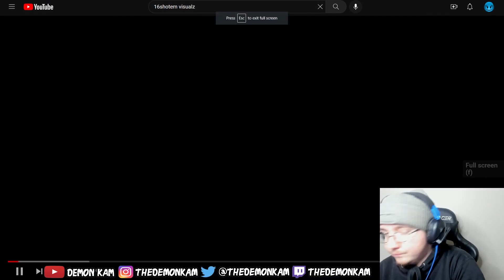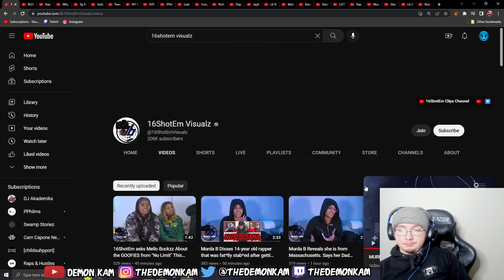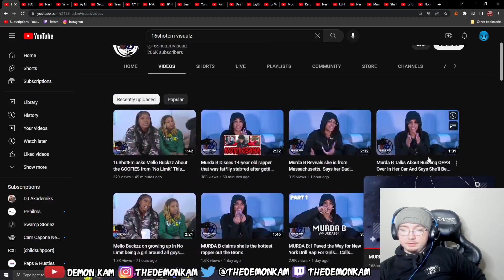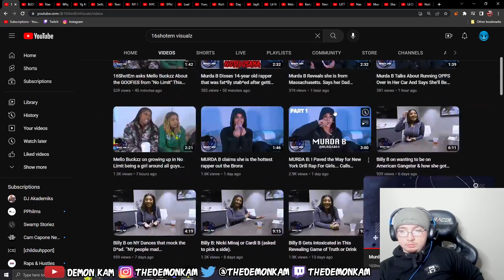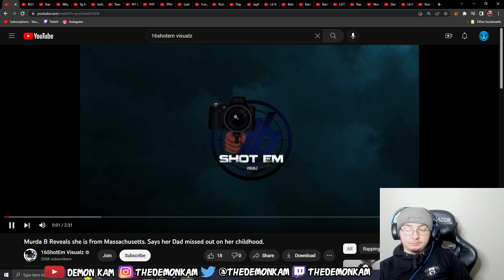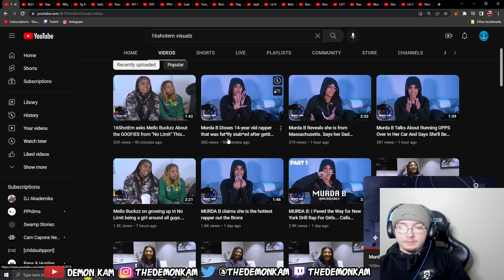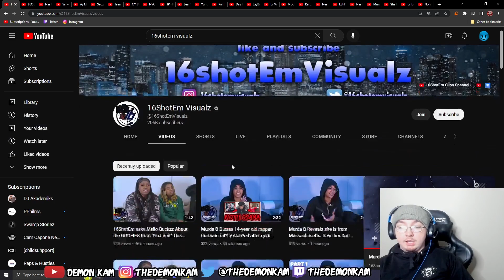Demon Kam Reacts to MURDA B: I Paved the Way for New York Drill Rap For Girls...